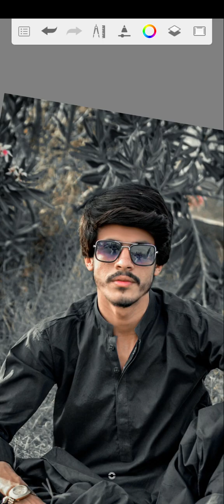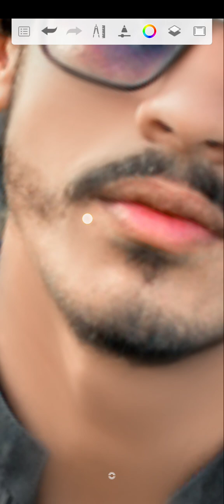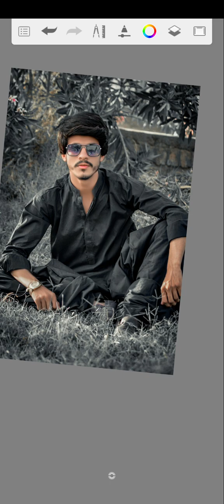photo edit karne ka tarika /Here's how to edit photos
photo edit
picsart se oil pant edit karne ka tarika